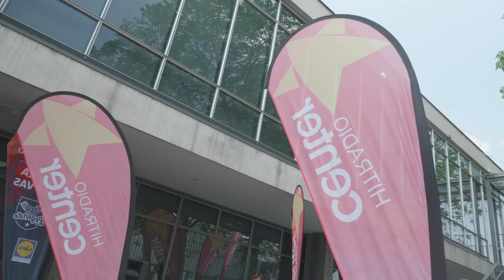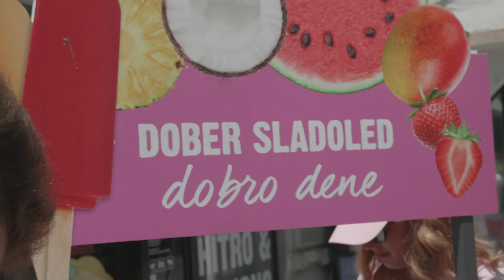Dober sladoled dobro dene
V mesecu juniju smo pripravili krasno aktivacijo, kjer smo naključnim mimoidočim podarili kupone za sladoled Gelatissimo, prav tako pa smo za osvežitev poskrbeli na Digitalni konferenci DIGGIT.